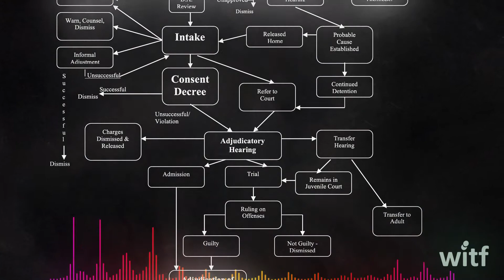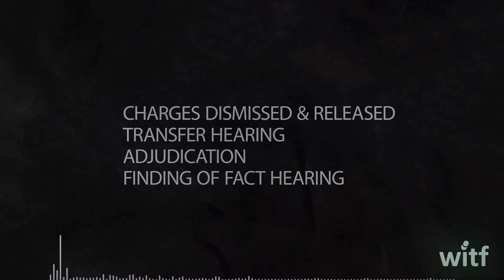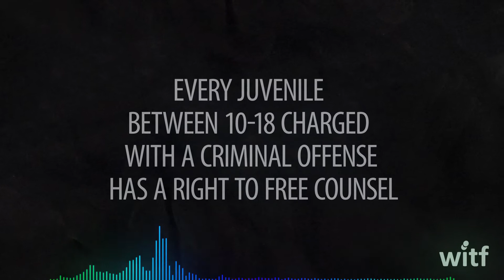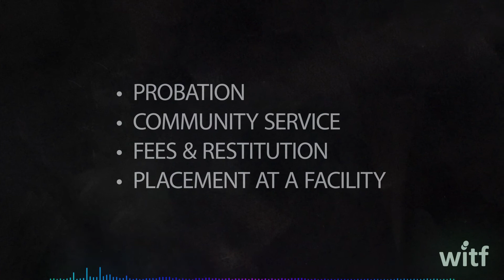How the Juvenile Justice System Works - with WITF's Tim Lambert and Katie Meyer